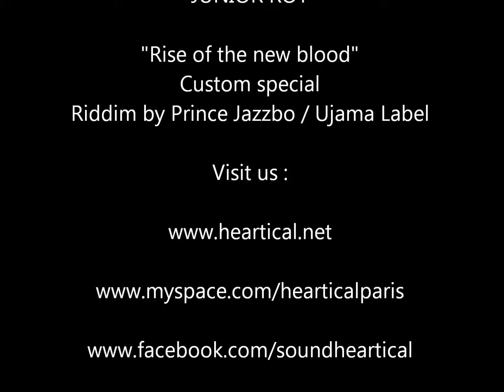Junior Roy "Heartical play inna NYC" (Heartical Sound Dubplates)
French teenage wonder JUNIOR ROY was only 16 when he recorded this custom dubplate dedicated to New York for Heartical. Riddim produced by Prince Jazzbo. Check the audio for the Heartical vs Black Magic vs BBC Hi Fi clash a.k.a "RISE OF THE NEW BLOOD CLASH" @ ALBANY MANOR BROOKLYN NY 27 APRIL 2K13